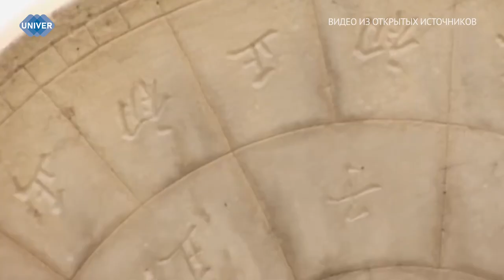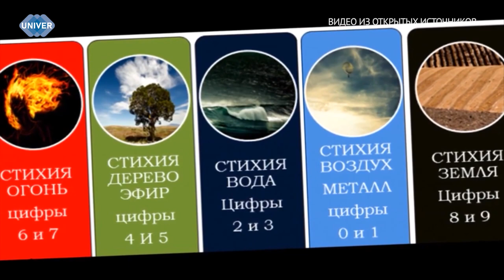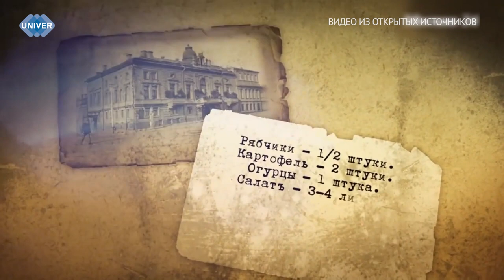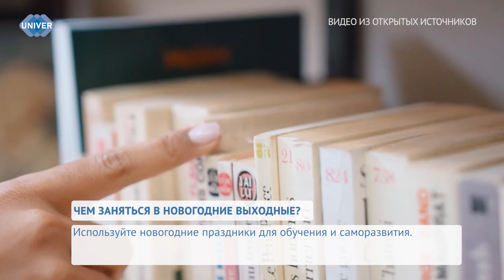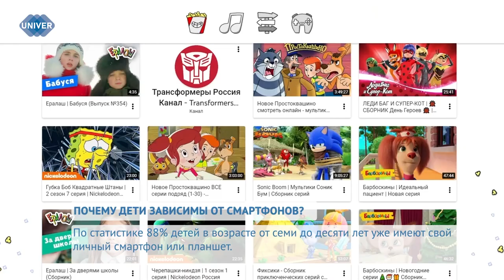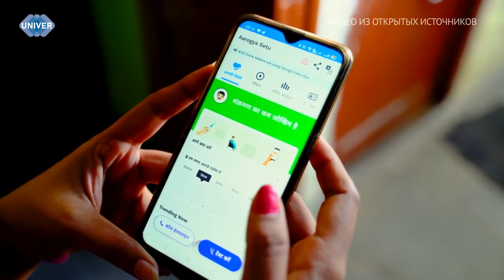UNIVERНОВОСТИ от 29.12.2023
Кто-то родился в год Дракона, кто-то в год Быка, а другой вообще в год Обезьяны. Существует даже поверье, что символ года сказывается на характере человека. В преддверии Нового года почти  все средства массовой информации уже опубликовали статьи о символе наступающего 2024 - Зелёном Деревянном Драконе. Что ждать от мифического существа и предстоящего года, узнаете в следующем сюжете.

Всеми любимый салат оливье, который является неотъемлемой частью новогоднего стола и многих других торжеств, был придуман в России коренным москвичом бельгийского и французского происхождения Люсьеном Оливье. В середине 19 века он работал шеф-поваром в ресторане «Эрмитаж» на Трубной площади в Москве. О том, из чего должен состоять правильный салат, расскажем в следующем сюжете.

Уже 30 декабря в России начинаются заслуженные выходные, и продлятся они до 8 января. Если кто-то уже распланировал каникулы и знает, как их провести, то есть и те, у кого с этим трудности. Если вы входите в эту категорию, то специально для вас наш корреспондент подобрал самые интересные идеи того, как сделать праздничные дни незабываемыми.